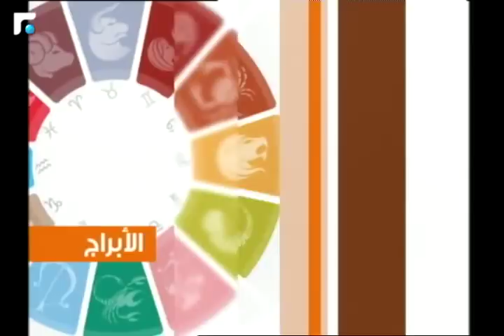عالم الصباح - فقرة "كارمن والأبراج" 13/12/2017